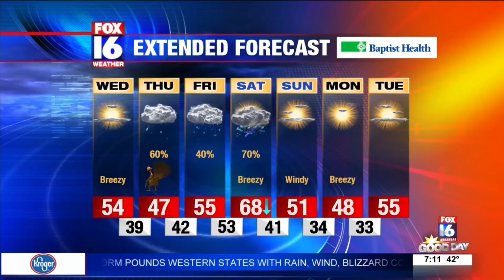wings over the prairie